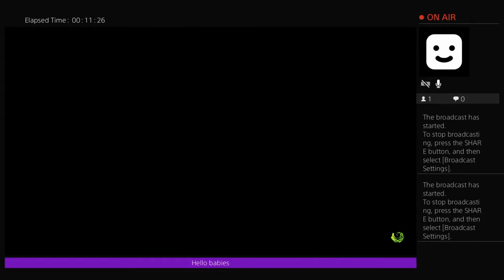Rob and Jess Play MediEvil Part 4